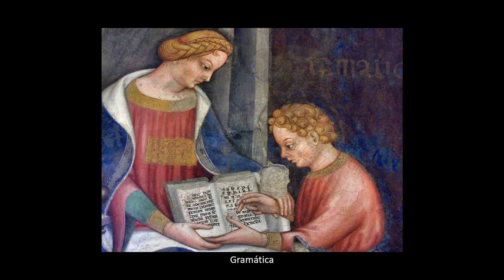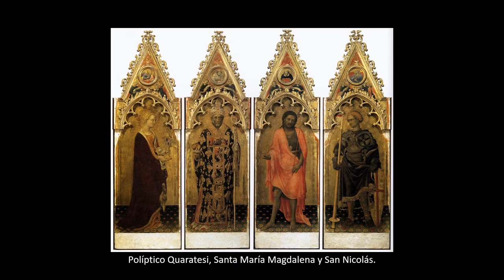Gentile da Fabriano (h. 1370-1427). Gótico.